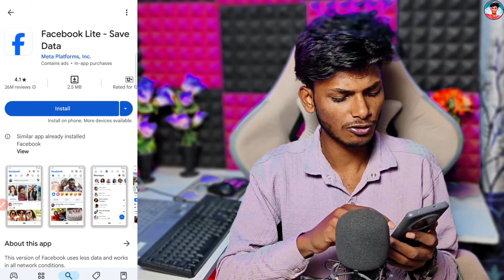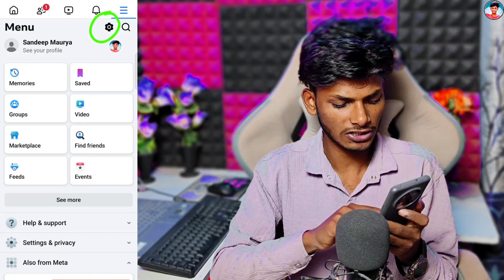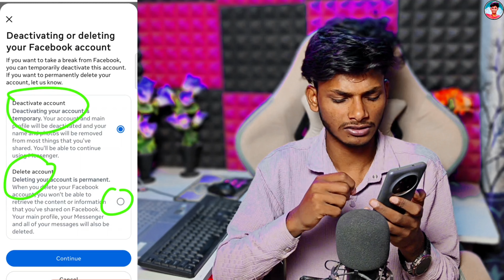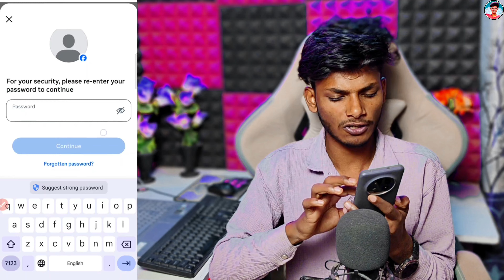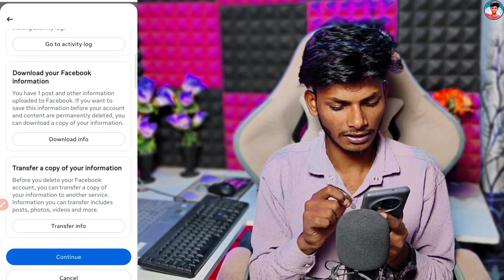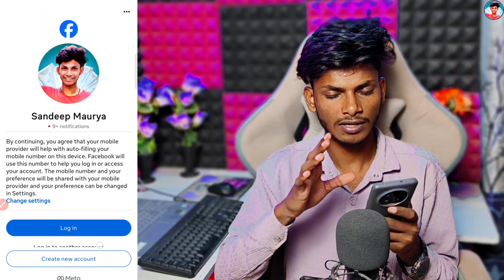🔥Facebook Account Delete Kaise Kare! How To Delete Facebook Account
MY Telegram channel Join ☑️ 1000₹ Give

"📱 Facebook Account Delete Karna Hua Super Easy!
Aapka Facebook account delete karna chahte ho? Yeh video aapke liye hai! 🔥 Aaj hum step-by-step guide ke saath sikhenge ki apne Facebook account ko permanently kaise delete karein. 🙅‍♂️ Privacy aur security ka dhyan rakhte hue, hum aapko har ek detail samjhayenge.

Agar aapka account sirf deactivate karna chahte ho ya permanently delete karna, dono ke options ko humne is video mein cover kiya hai. ✅

🔑 Key Points Covered:
1️⃣ Temporary deactivation vs permanent deletion 🚫
2️⃣ Account delete karne se pehle kya dhyan mein rakhein 📋
3️⃣ Mobile aur PC dono pe account delete karne ka method 🖥️📲

👉 Is video ko zarur dekhein aur apne doston ke saath share karein jo apni privacy ko lekar serious hain! 🤝